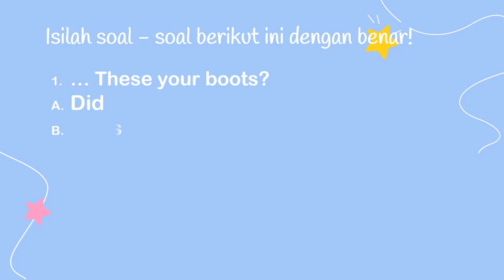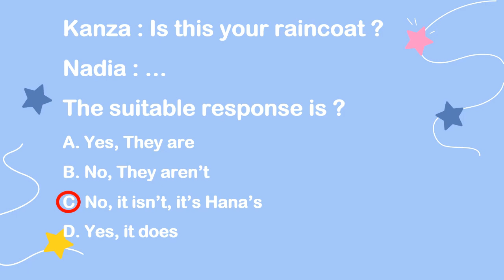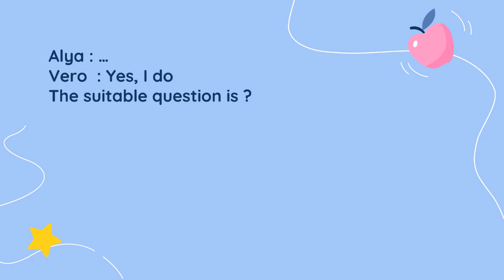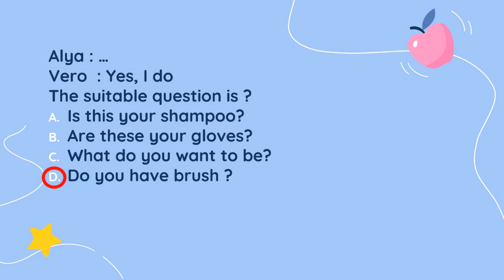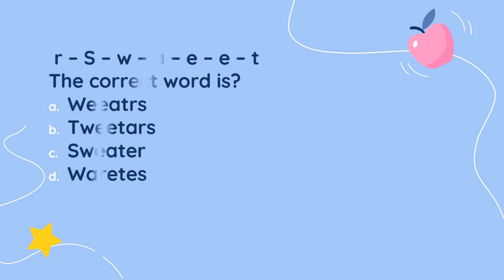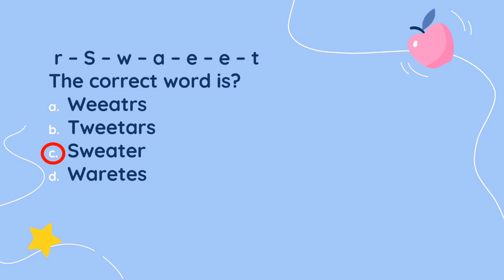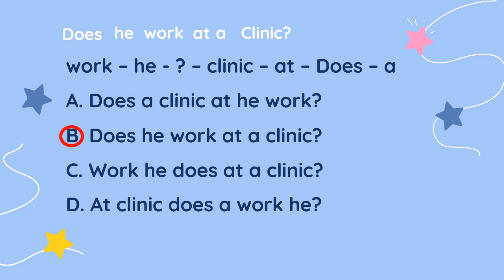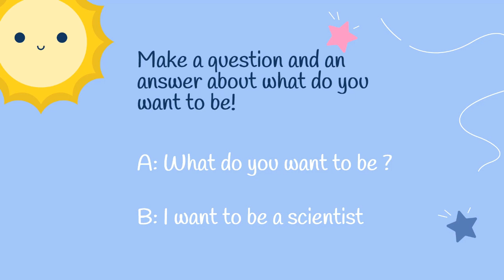Review soal English level 4 Bahasa Inggris